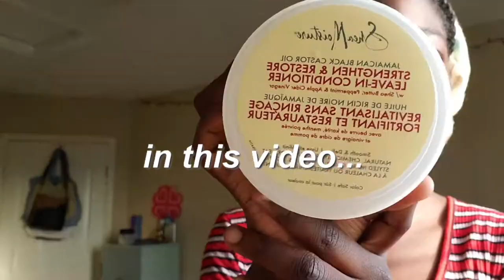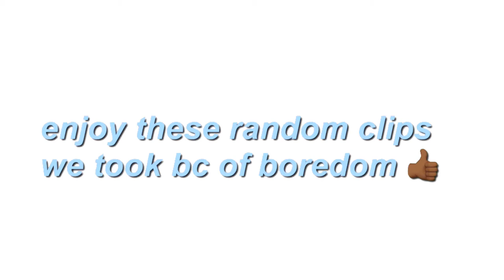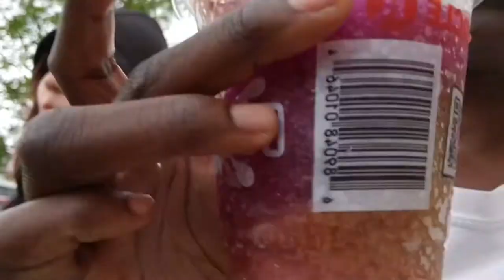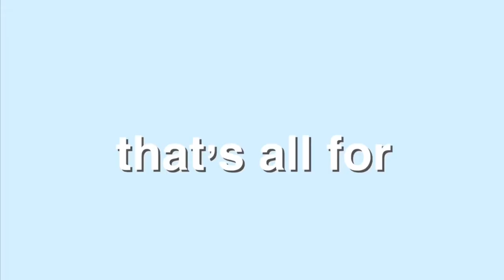LAST DAY Of School Vlog *10th grade* 🥳📚 | Anna Oboh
In this video, I spend my "LAST DAY IN SCHOOL" as a 10th grader in High School ♡

+ Remember to turn video quality up to HD - 1080 for better quality!

ꕥ a b o u t  m e
⇒ How old are you? I’m 16! I will be turning 17 on March 1st. (next year)

⇒ What grade are you currently in? 10th grade (Sophomore)

⇒ What is your religion? I'm a Christian ✞

⇒ Where are you from? I live in Canada AB

⇒ What's your ethnicity? I'm Nigerian

♫ Intro audio by: Mark Generous

♡ goal: 200 :)

Thanks for checking out my video and have a blessed rest of your day! 💕